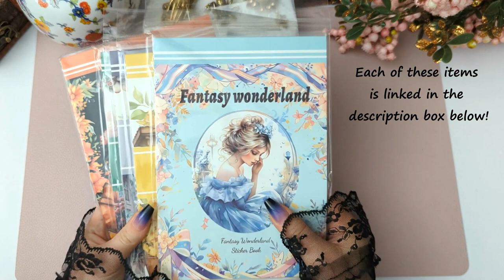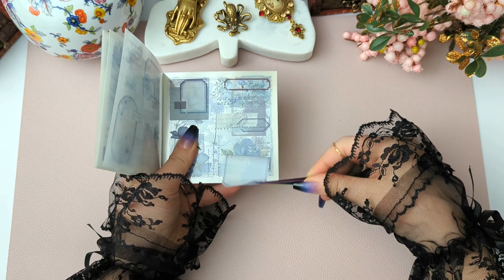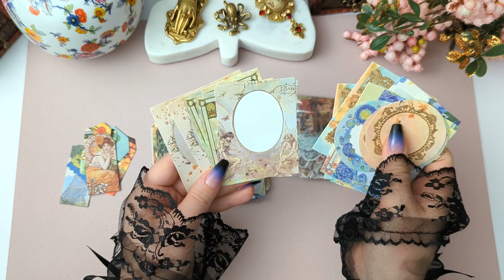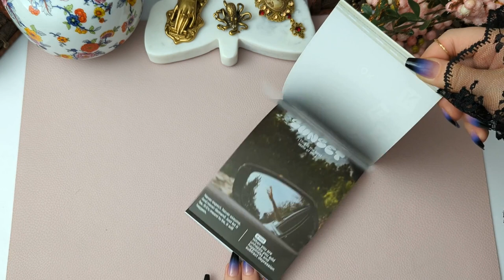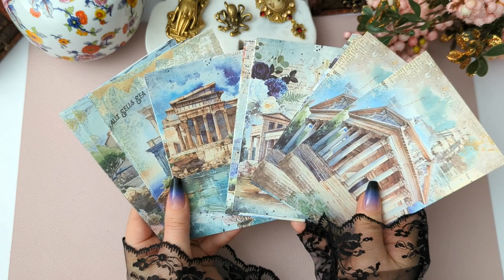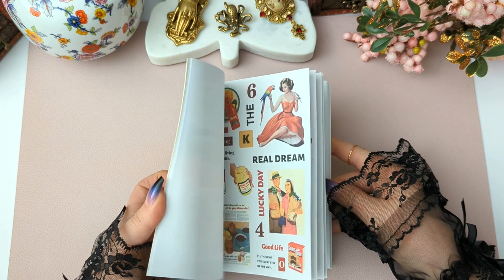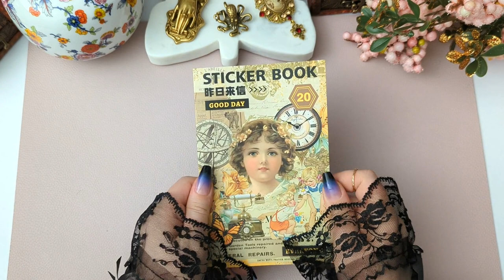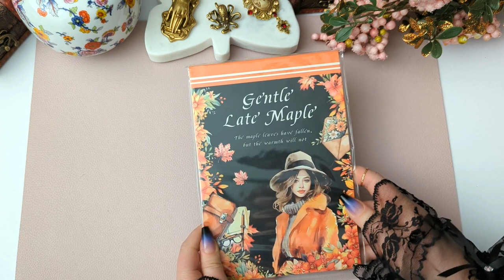ASMR Unboxing | The most beautiful AliExpress Stationery Haul!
Hello there! ❤❤❤  Here comes a very beautiful AliExpress stationery haul. Let me know which item you like the most!

Light Retro Floral Sticker Book
Ocean Animal Theme Sticker
Fireworks Series Stickers
Vintage Window Stickers
200pcs/bag Vintage Coffee Stickers
50pcs/book Washi Sticker Book
60pcs/Book INS Literal Style
Architecture Theme Material Book
Vintage Building Material Paper
20 Sheets/this Noble Girl Sticker Book
pages/book Character Sticker Book